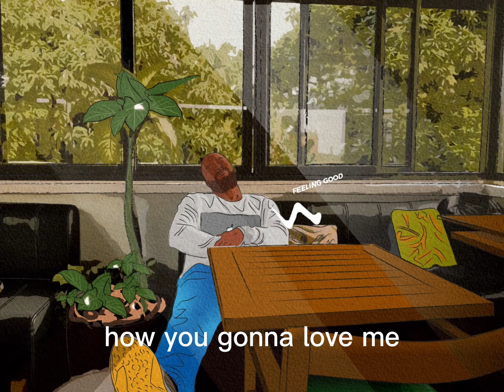Malcolm Rue - Feeling Good ft Greg Cox (Official Lyric Video)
Malcolm Rue - Feeling Good ft Greg Cox.
Beautiful laidback groove featuring the Grammy Award winning singer Greg Cox.